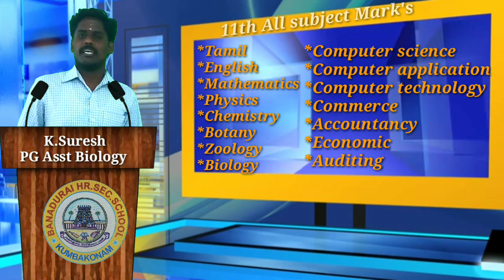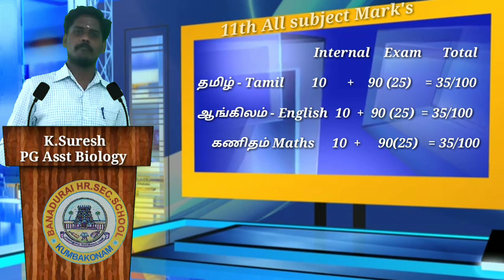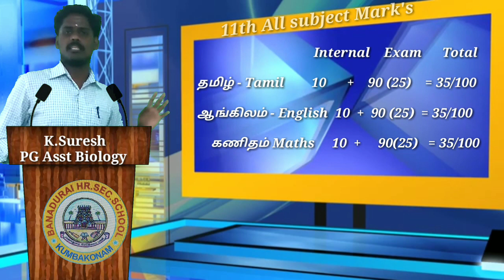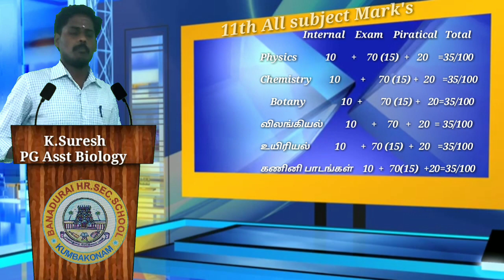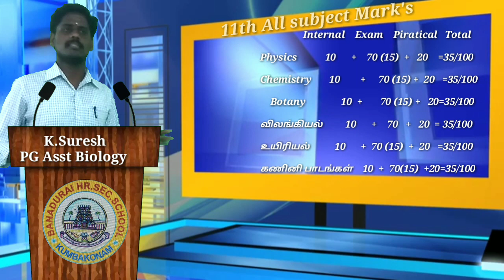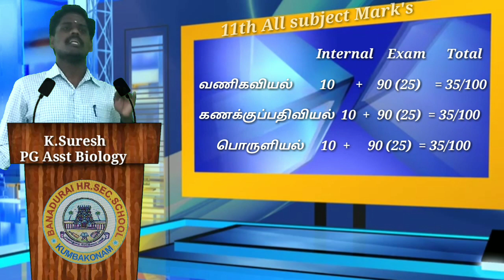"11th all subject mark's" K.Suresh PG (Asst) Biology BHSS